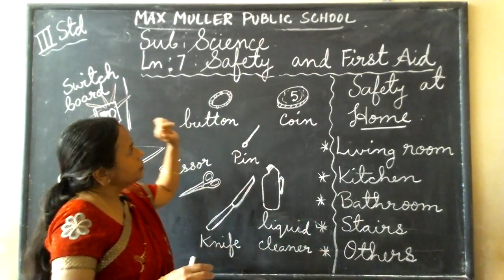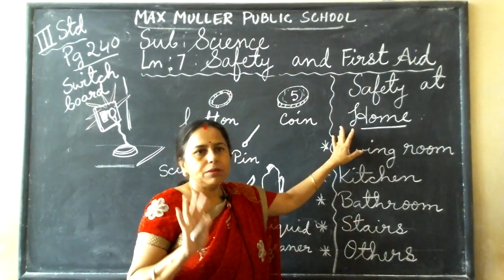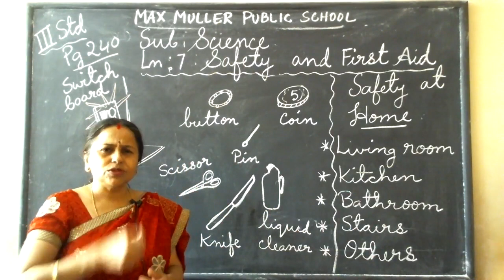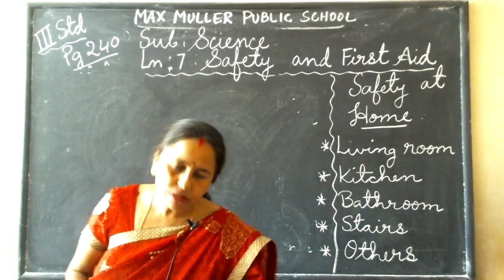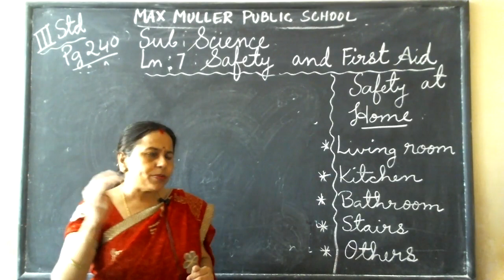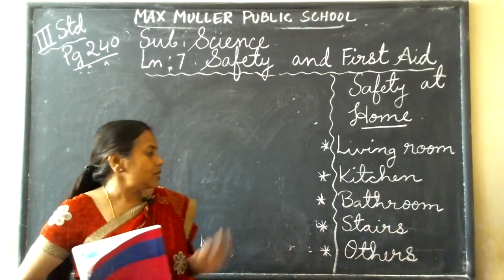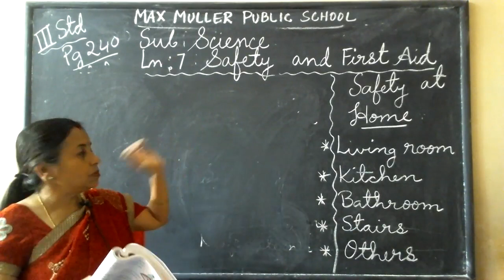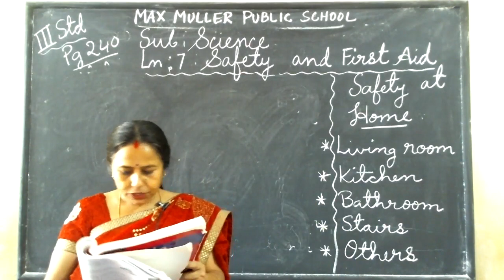3rd -26.10.2021- EVS